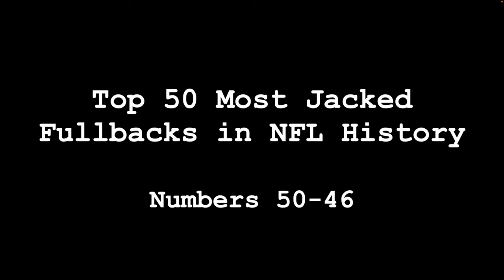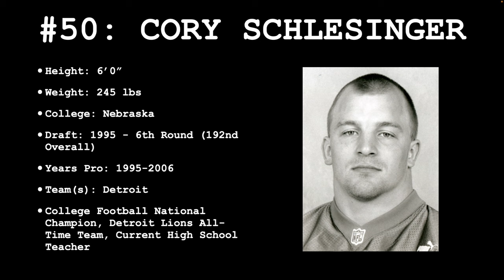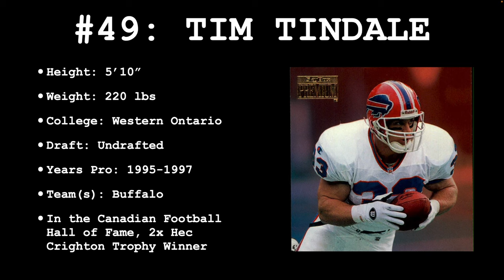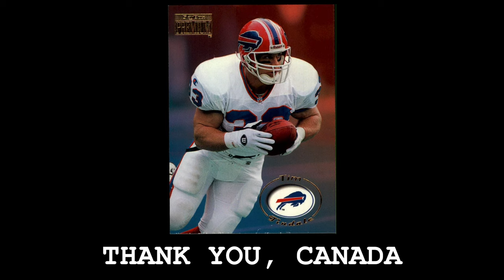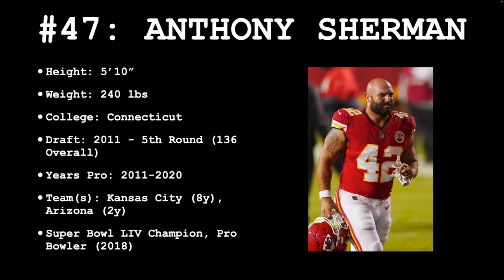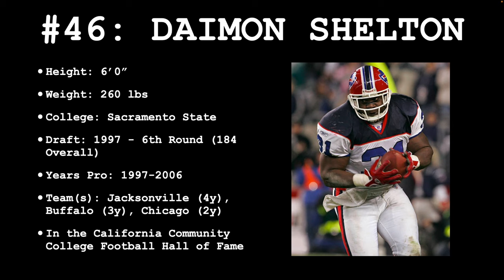Top 50 Most Jacked Fullbacks in NFL History | Ep. 1: Numbers 50-46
In this series, I'll be ranking the top 50 most jacked fullbacks to ever play in the NFL. I've also put together some highlights for each player. This video covers numbers 50-46.

0:00 Intro
0:31 Cory Schlesinger
1:44 Cory Schlesinger Highlights
2:58 Tim Tindale
3:52 Tim Tindale Highlights
4:54 Madison Hedgecock
5:37 Madison Hedgecock Highlights
6:49 Anthony Sherman
7:32 Anthony Sherman Highlights
9:33 Daimon Shelton
10:29 Daimon Shelton Highlights